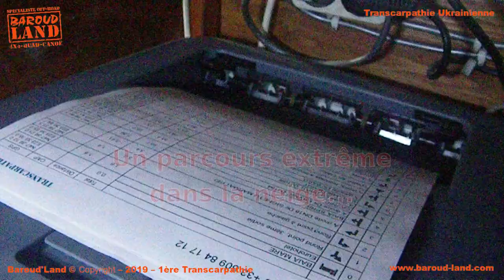Transcarpathie Ukrainienne 2019 - J00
Baroud'Land - Organisation de Raid Aventure, Expédition, 4x4 Quad Canoë.
Réveillez l'aventurier qui sommeille en vous ! Wake the adventurer in you !